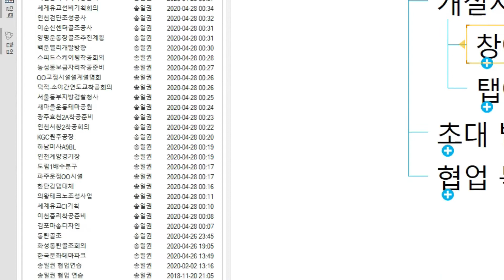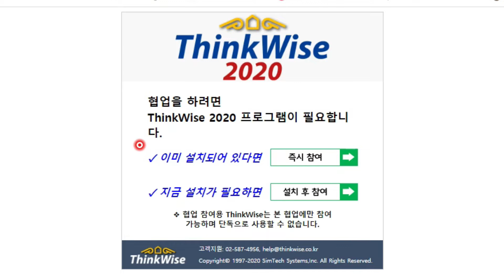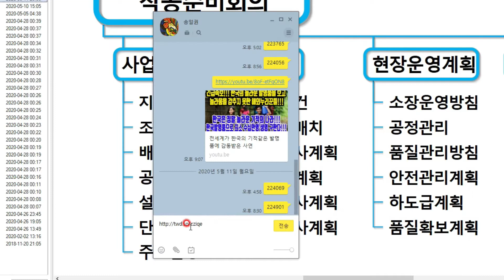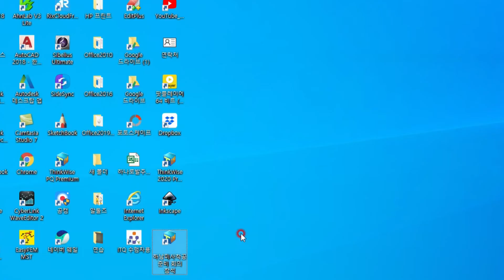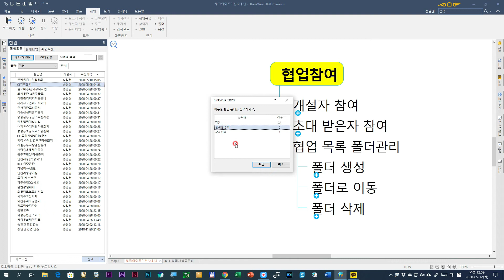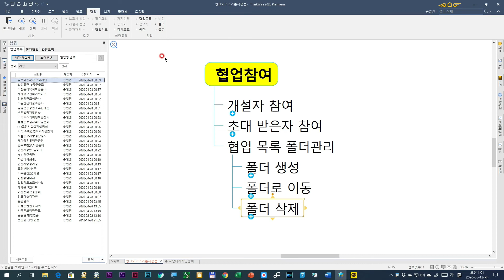[마인드맵] 씽크와이즈 | 협업 참여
ThinkWise 2020 프리미엄 버전에서 협업 참여하기
1. 개설자 협업 참여
2. 초대 받은자 협업 참여
  -. 이메일을 통한 참여
  -. 초대받은 협업에서 참여
  -. 협업접속링크로 참여
  -. 단축아이콘으로 참여
3. 협업 목록 폴더관리
  -. 협업 목록 폴더 생성
  -. 협업 목록 폴더로 이동
  -. 협업 목록 폴더 삭제

※ ThinkWise 2020 프리미엄 정품 3개월 사용권이 필요하신 분은 구독 누르신 후 댓글에 이메일 남겨 주세요